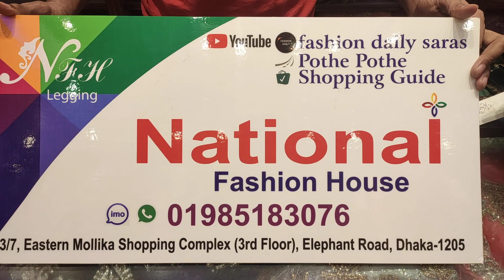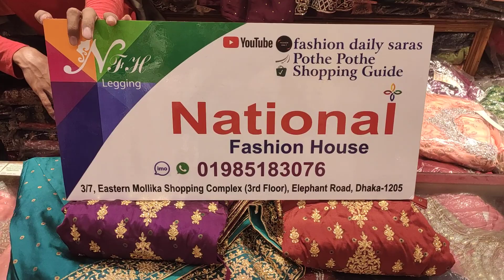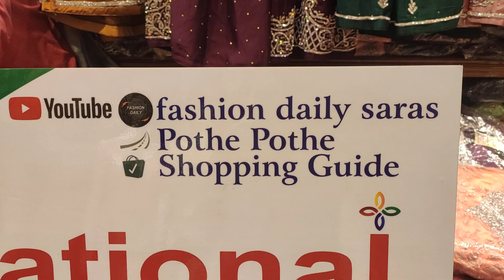বিয়ের জন্য ইন্ডিয়ান পাকিস্তানি বড় লেহেঙ্গা Wedding Indian Pakistani Free Size Lehenga